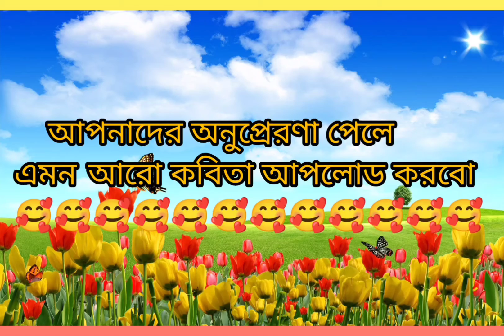বর্তমান বিশ্বের মুসলমানদের অবস্থা জেনে আপনিও অবাক হবেন!😳 NEW_POEM JHsquare_Media 💞💞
আপনাদের অনুপ্রেরণা আমাকে যোগাবে নতুন নতুন কবিতা লেখার ইচ্ছা🥰 কমেন্ট করে জানাবেন আর অবশ্যই লাইক ও শেয়ার করে দিবেন ।